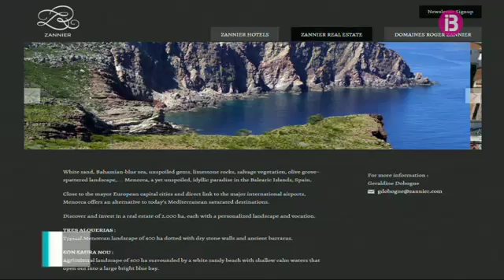Resum Notícies Cap de Setmana Vespre 10-12-2016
Notícies Cap de Setmana Vespre

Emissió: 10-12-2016